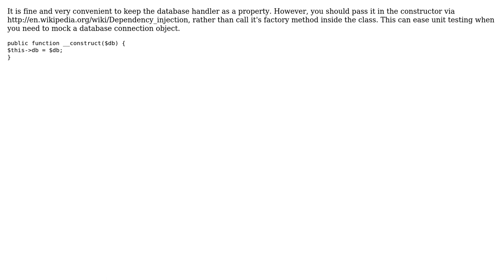Code Review: Which way is better for db handler?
With thanks & praise to God, and with thanks to the many people who have made this project possible! You are responsible for your own actions.